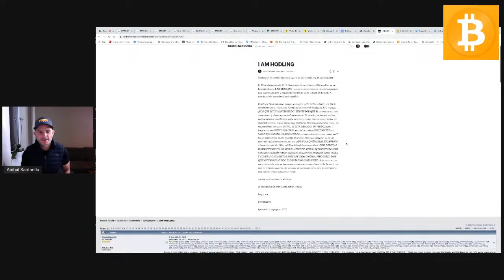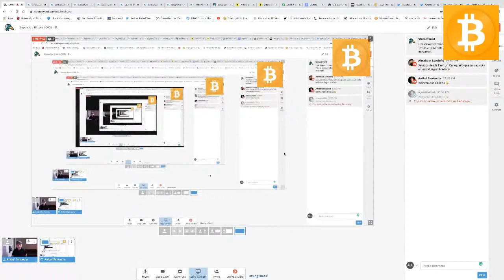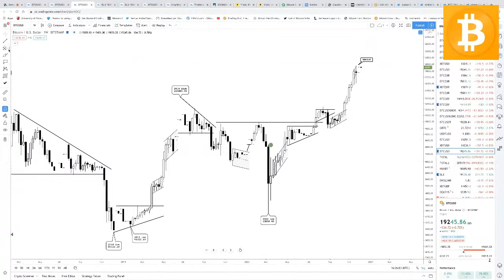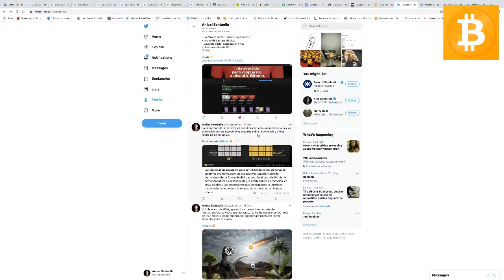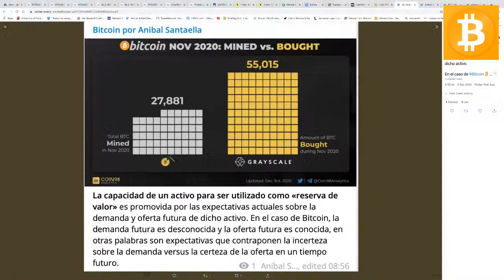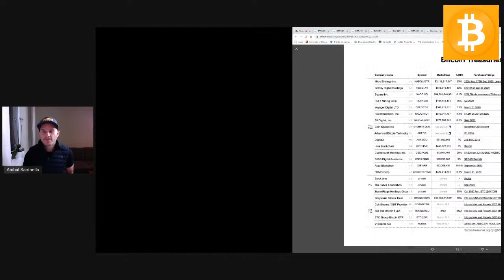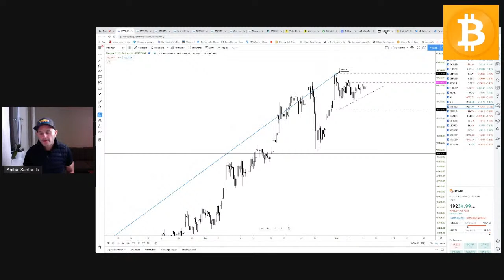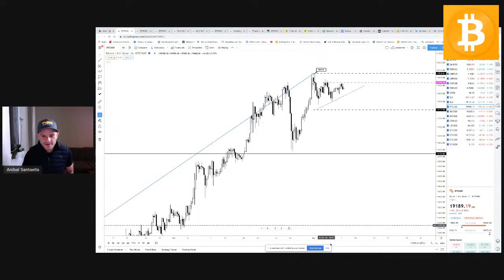Leyendo a Bitcoin #0002 – Dinámica en el tope de una tendencia alcista.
Una visión técnica, imparcial y bien definida de una manera didáctica del estado actual de Bitcoin que te ayudará a navegar el vacío entre el valor intrínseco y el valor de mercado.

Economía, tecnología y filosofía de Bitcoin, todo en una sesión.

Otra alternativa es enviar una propina a la siguiente dirección de btc
3KouoLjZMgXimRWpjK6AuEfVX61nyGzWvz
Gracias 😊